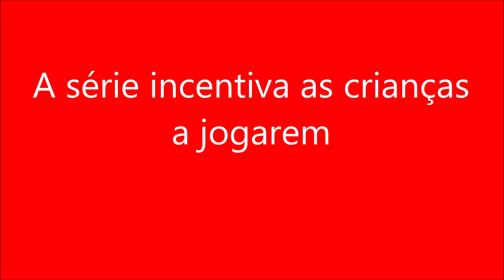A série incentiva as crianças a jogarem